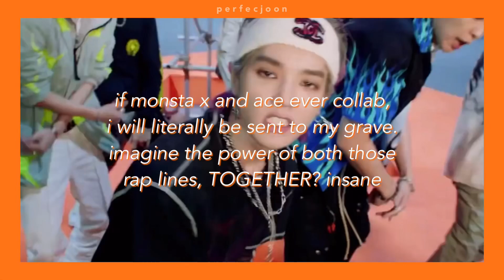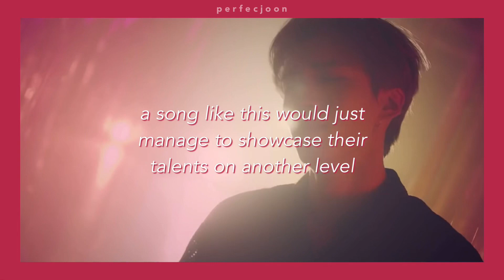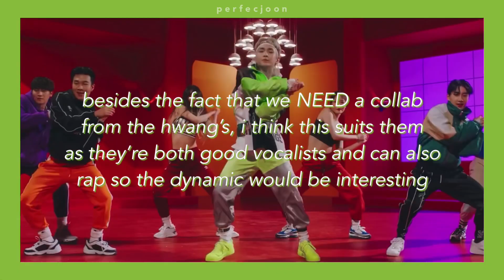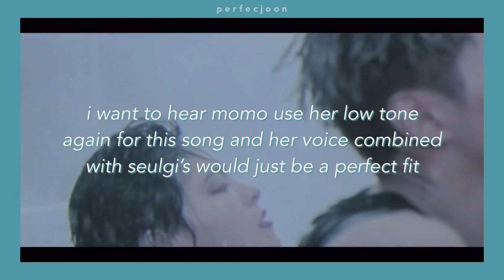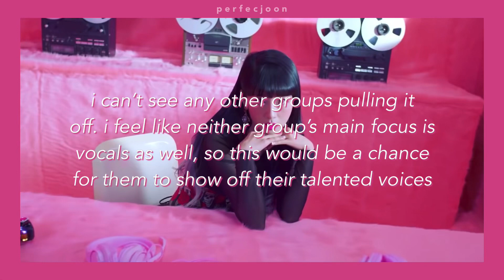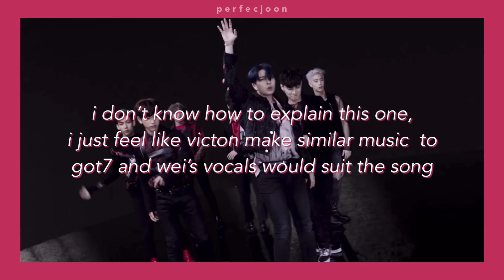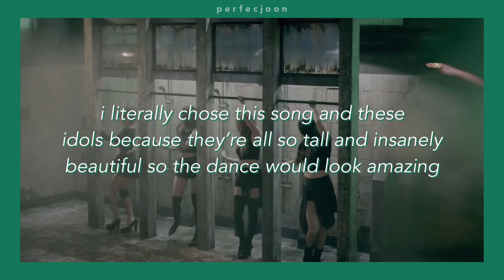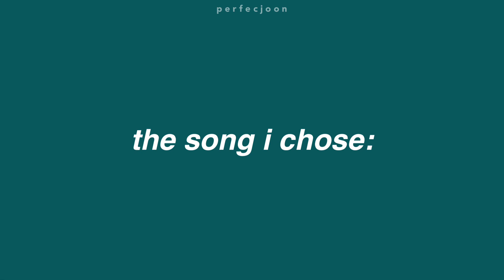kpop collabs i want to see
pronouns: she/her
(intro - no air by the boyz)

for purposes such as criticism, comment, news reporting, teaching, scholarship, and research.